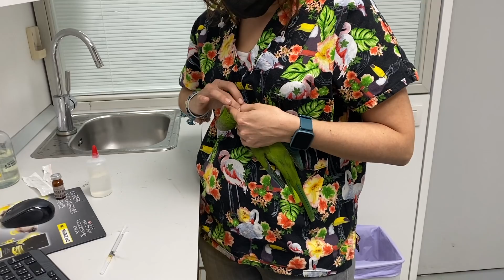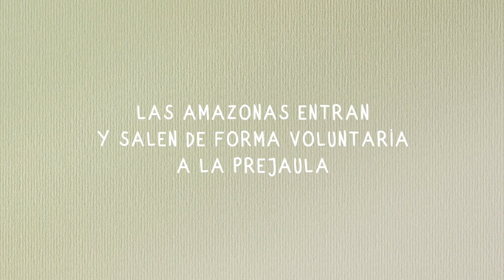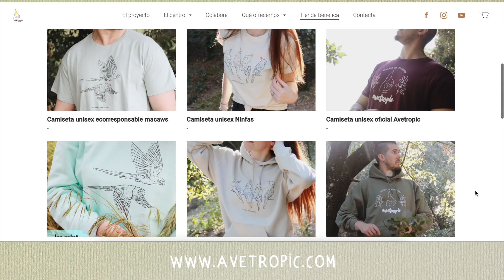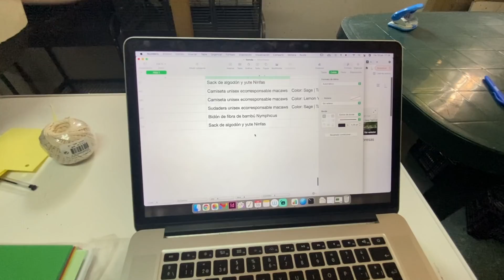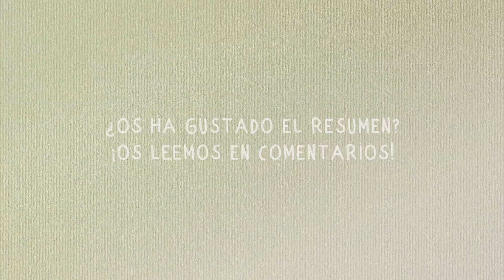ADIÓS CASTAÑA | CENTRO DESDE DENTRO 8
🦜⬇︎ ¡Hola bandada! ⬇︎🦜

¡Volvemos con otro "El centro desde dentro"! 😊🙌
De vez en cuando iremos subiendo vlogs de los acontecimientos que hayan ido pasando en el centro para que, desde casa, podáis sentiros dentro también 🦜

💚 HAZTE TEAMER POR 1€ AL MES Y AYÚDANOS CON EL CENTRO DE RESCATE ➝

¿Quieres colaborar con el centro de rescate y rehabilitación de psitácidas Avetropic? Entra aquí ➝

INSTAGRAM ⇾ @avetropic
FACEBOOK ⇾ Avetropic